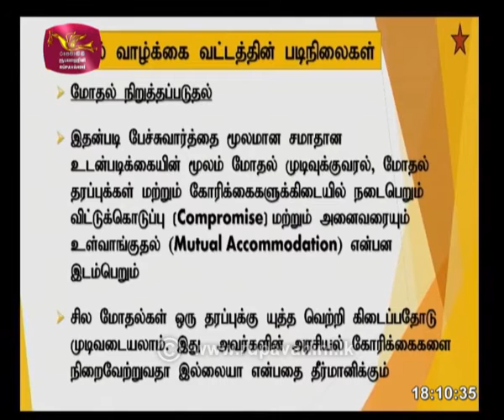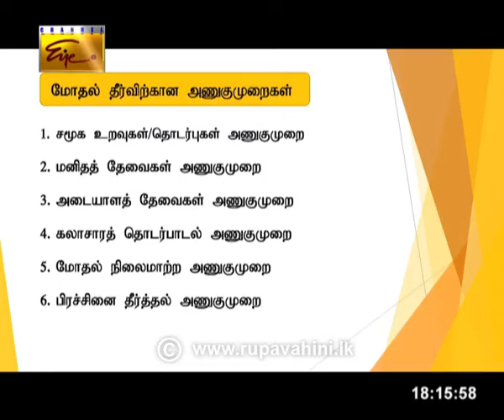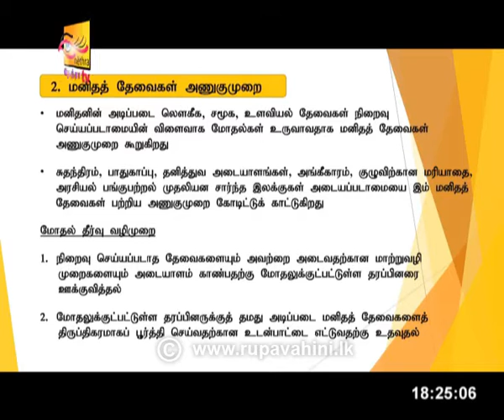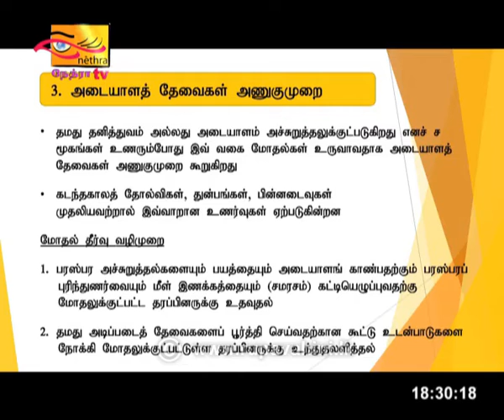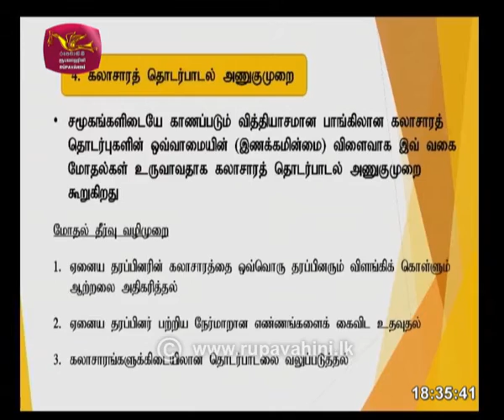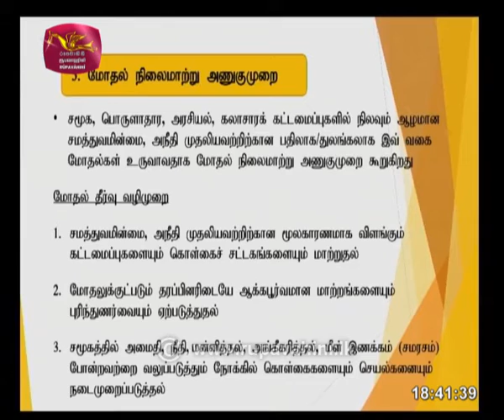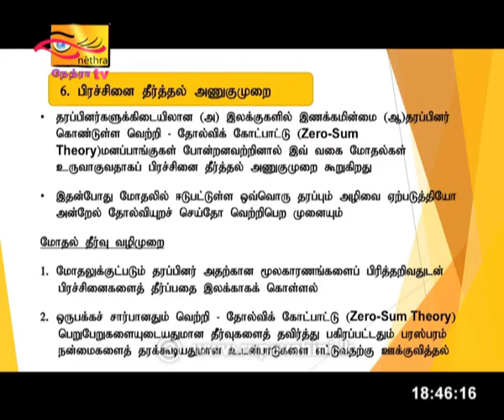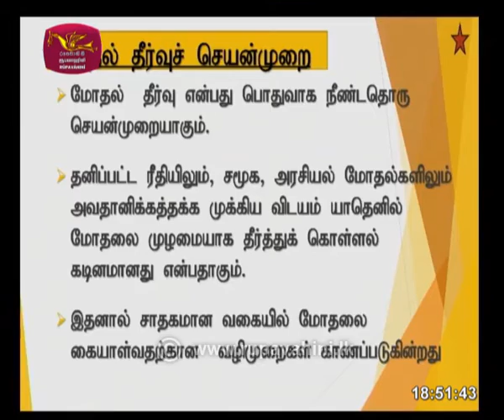Guru Gedara |Political science |Tamil | AL | 2020 -09 -05 |Education Programme